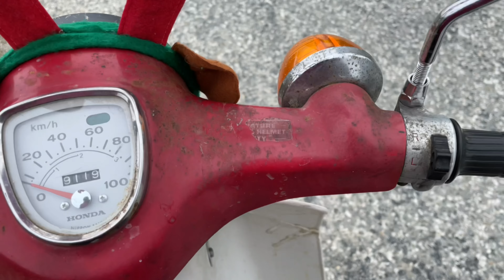Postie bike challenge 2021